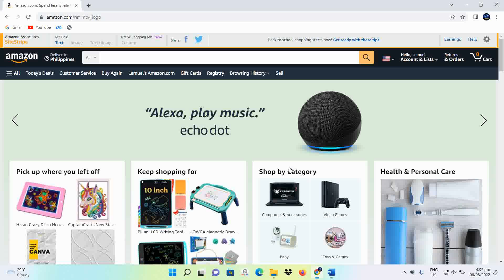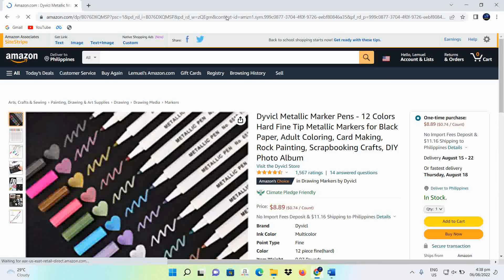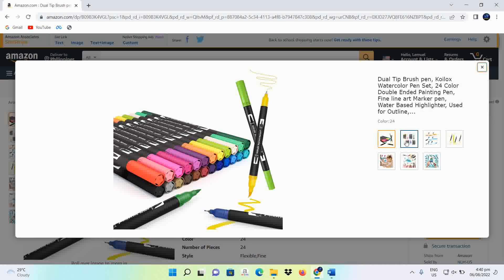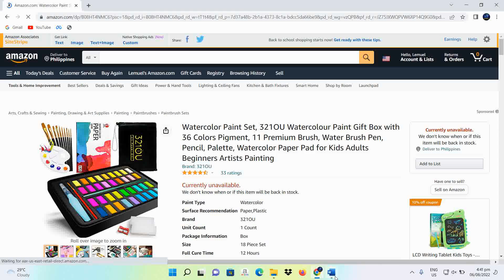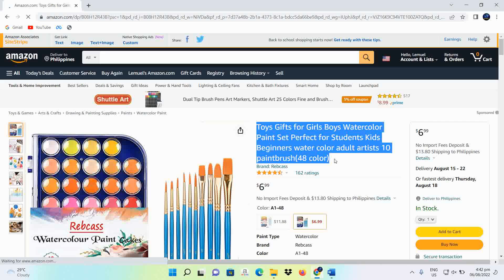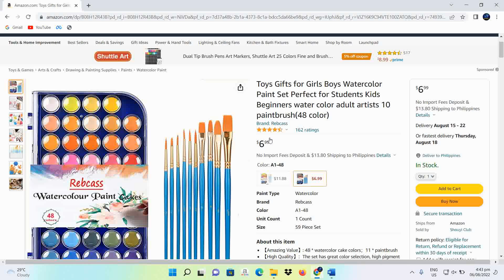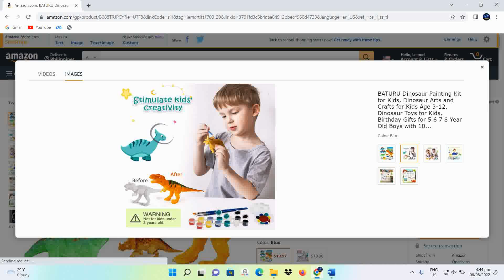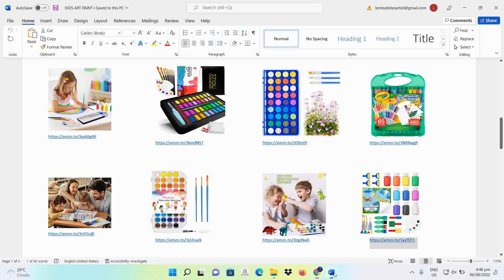AMAZON : KIDS ART PAINT SETS VIDEO - 2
I chose the cheapest and one of the best products for your kids.